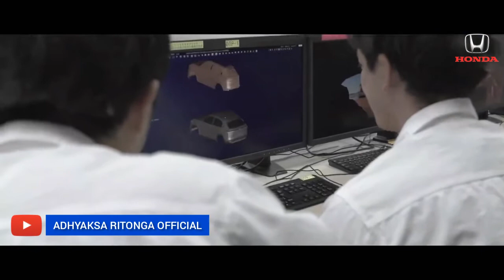Inikah wujud All New Honda HRV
All New Honda Vezel (Japan Version) sudah menampilkan di publik jepang.. kabarnya, Honda Jepang akan diperkenalkan di tahun 2021.. Namun, kapan peluncuran Resmi All New Honda Vezel ini belum ada informasi lebih lanjut?

Kalau di lihat dari Siluet Mobilnya, Mobil ini mirip dengan Honda HR-V di Indonesia.. Apakah All New Honda Vezel ini akan jadi All New Honda HR-V di Indonesia?

Mari kita tunggu saja kabarnya dari Honda Indonesia.

Terima Kasih.